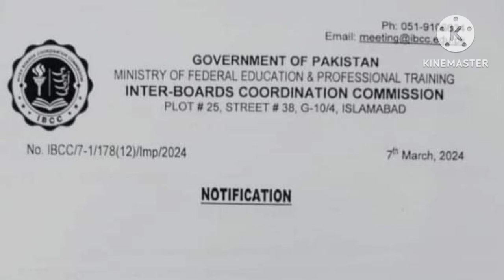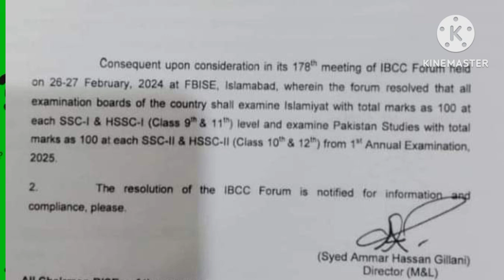All Board Exam Policy 2025 | Fbise Exam Policy 2025